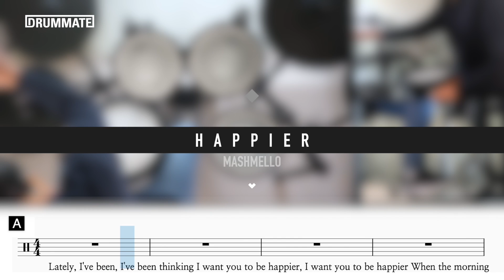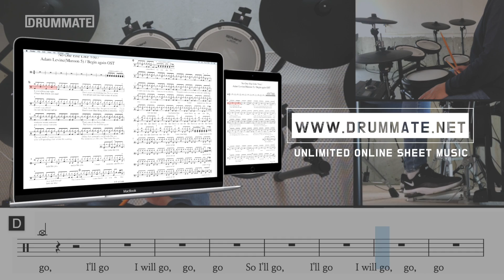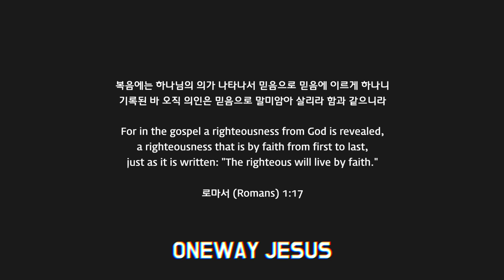[Lv.12] Happier - Marshmello (ft.Bastille) (★★★☆☆) Drum Cover